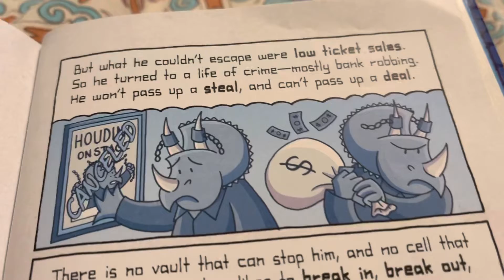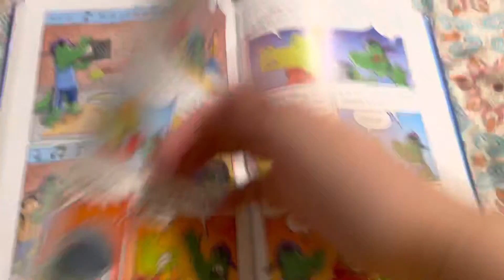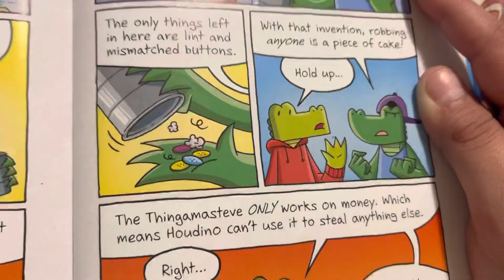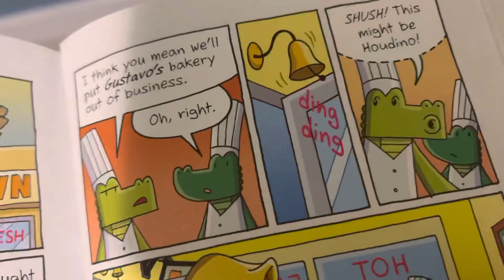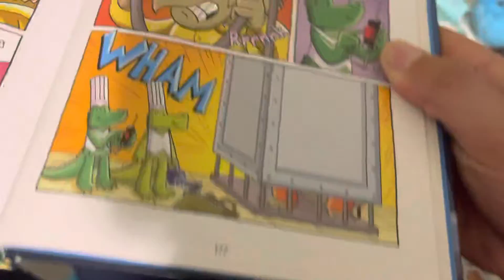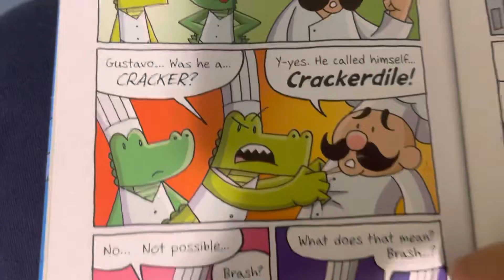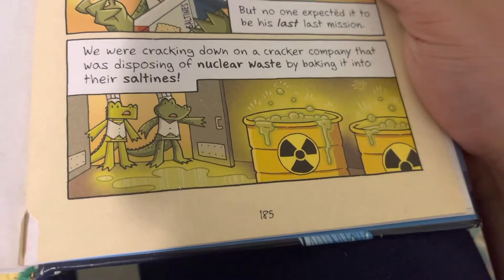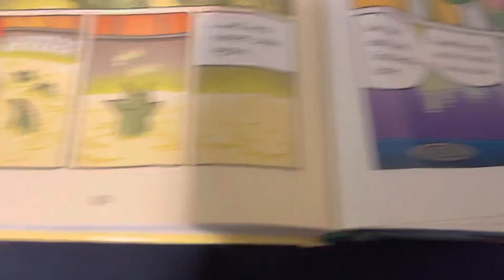Investigators part 9 ch.12-13 read aloud